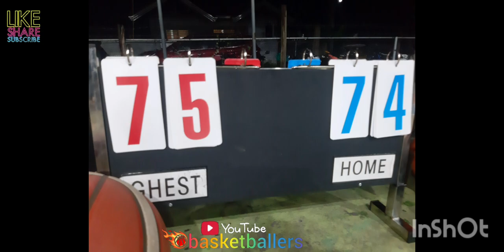GODREDNU VS COMMANDO | FULL GAME HIGHLIGHTS | JANUARY 06,2023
GODREDNU VS COMMANDO | QUARTER FINALS | ST. MARY SAN JOSE COVERED GYM | FULL GAME HIGHLIGHTS | JANUARY 06,2023